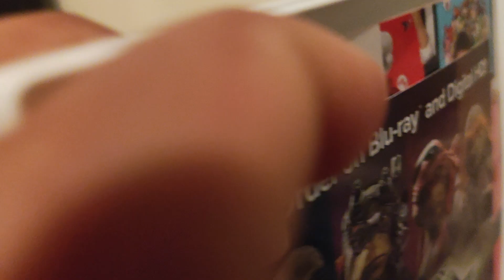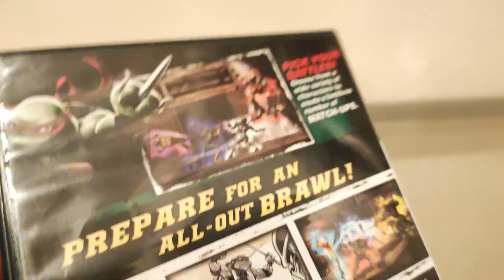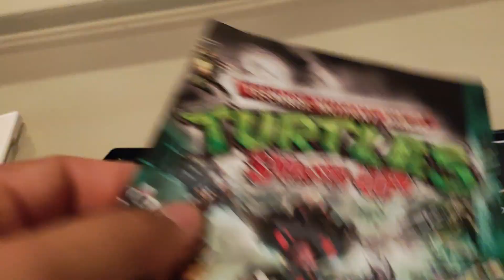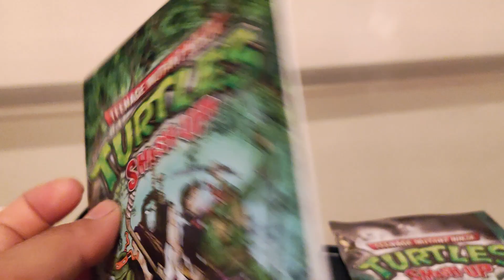Teenage mutant ninja Turtles modern video games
video game collection update